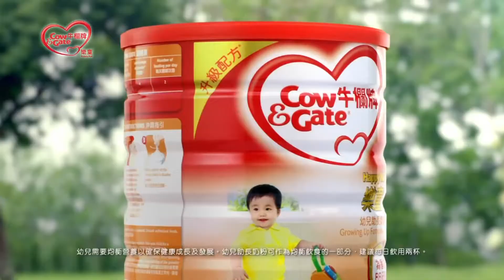CM Base | Hong Kong 🇭🇰 | 牛欄牌 | 吸收美好大世界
Company: 牛欄牌
Protagonist: